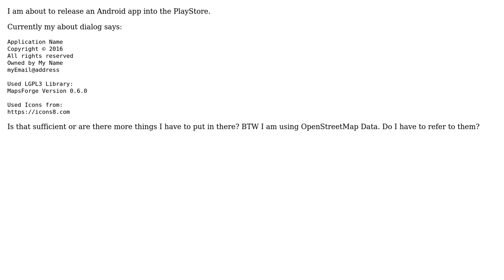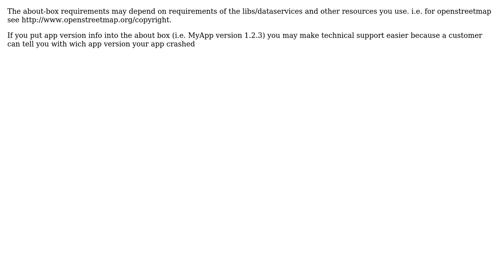What to put into an app about dialog? (2 Solutions!!)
What to put into an app about dialog?

With thanks & praise to God, and with thanks to the many people who have made this project possible! | Content (except music & images) licensed under CC BY-SA | Music | Images & others | With thanks to user Robert Harvey user k3b user juergen d and the Stack Exchange Network Trademarks are property of their respective owners. You are responsible for your own actions.